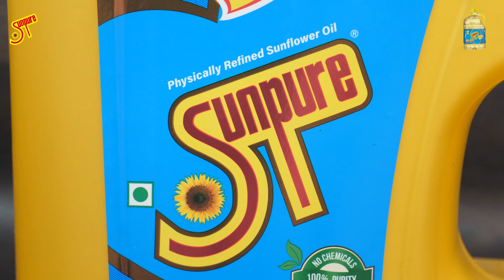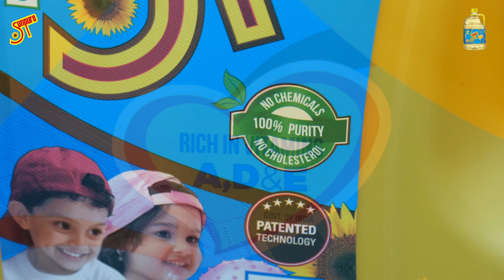ದಿಢೀರ್ ಆಗಿ ತಕ್ಷಣಕ್ಕೆ ಇನ್ಸ್ಟಂಟ್ ಆಗಿ ಅವಲಕ್ಕಿ ರೊಟ್ಟಿ ಮಾಡುವ ವಿಧಾನ I How to make poha rice flour roti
ಅವಲಕ್ಕಿ ಹಾಗೂ ಅಕ್ಕಿ ಹಿಟ್ಟಿನ ರೊಟ್ಟಿ ಮಾಡುವ ವಿಧಾನ I How to make poha roti

ಅವಲಕ್ಕಿ ರೊಟ್ಟಿ ಮಾಡಲು ಬೇಕಾದ ಪದಾರ್ಥಗಳು
ಪೇಪರ್ ಅವಲಕ್ಕಿ 2 ಕಪ್
ಅಕ್ಕಿ ಹಿಟ್ಟು 1 ಕಪ್
ಈರುಳ್ಳಿ 1
ತೆಂಗಿನಕಾಯಿ ತುರಿ ಅರ್ಧ ಕಪ್
ಎಣ್ಣೆ 3 ರಿಂದ 4 ಟೇಬಲ್ ಸ್ಪೂನ್
ಜೀರಿಗೆ 1 ಟೀ ಸ್ಪೂನ್
ಕೊತ್ತಂಬರಿ ಸೊಪ್ಪು ಸ್ವಲ್ಪ
ಕರಿಬೇವಿನ ಸೊಪ್ಪು ಸ್ವಲ್ಪ
ಹಸಿಮೆಣಸಿನಕಾಯಿ 4 ರಿಂದ 5